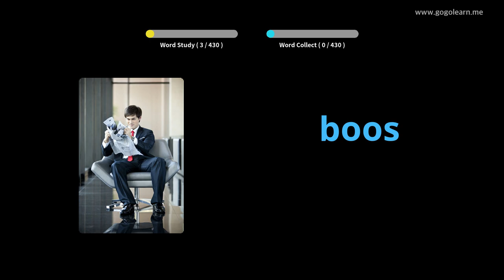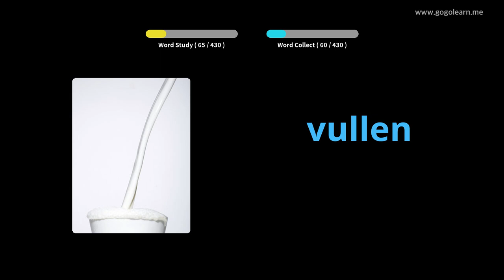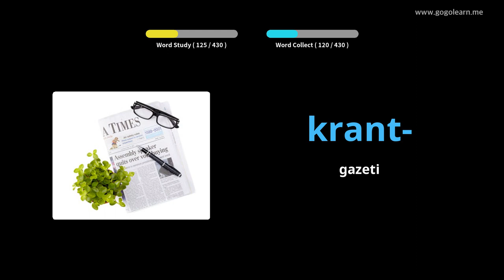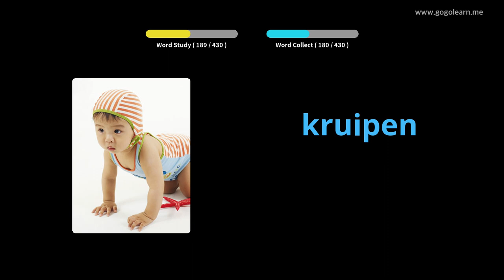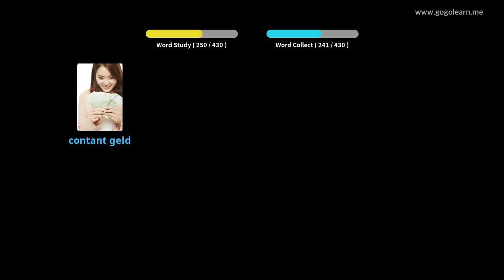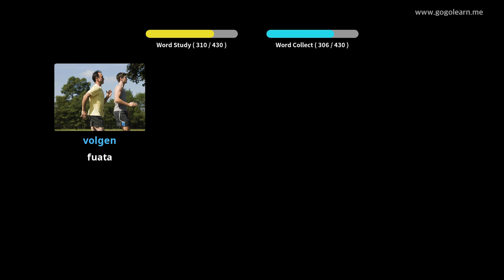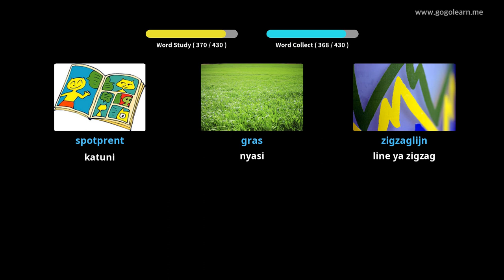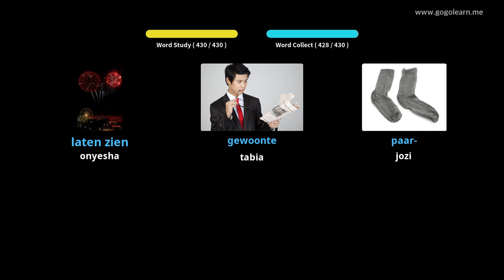Shule ya Msingi ya Uholanzi ya Uholanzi | Golearn